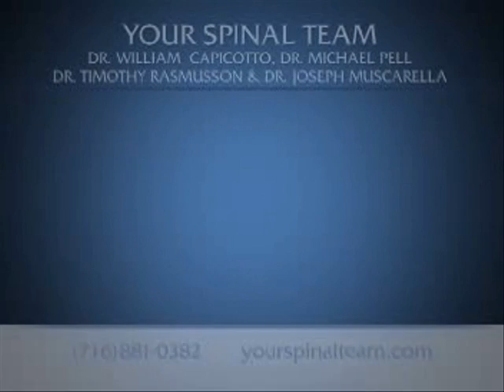Your Spinal Team